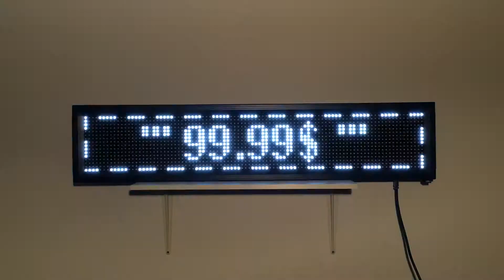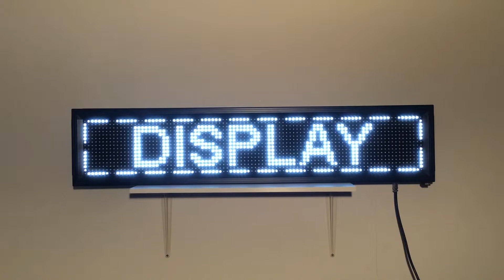LED SIgn White 40 Inches Demo - Enseigne Lumineuse à LED Blanc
5522 Chemin de la Cote Saint Luc, Montreal H3X-2C8